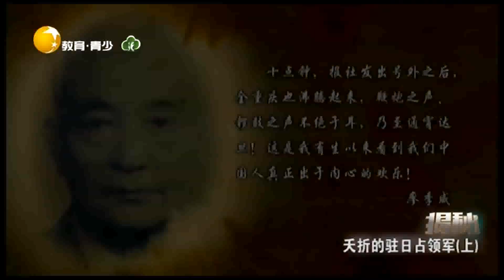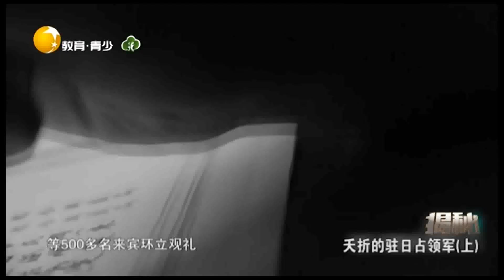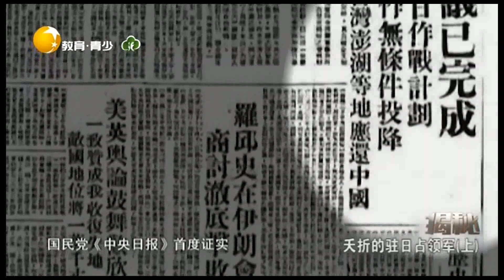戴坚谱写占领军军歌庆胜利，杜鲁门上台欲独吞日本丨揭秘